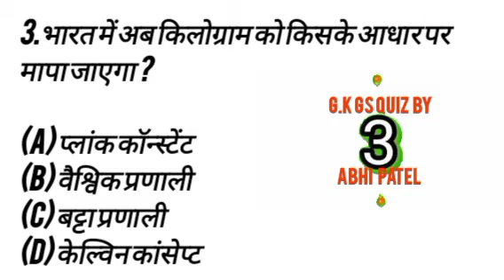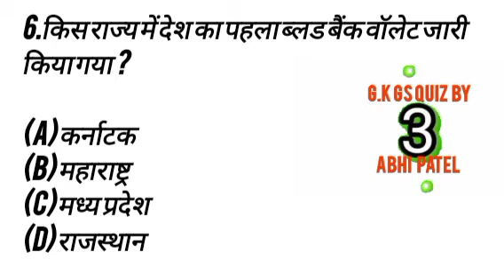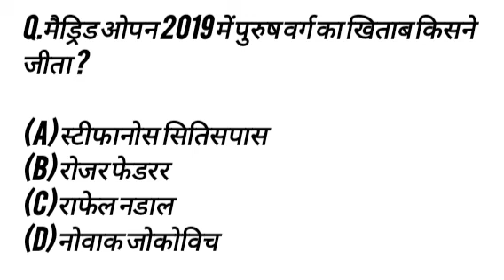very important GK for ssc railway police exam upsc psc jpsc uppcl GD CONSTABLE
Your Queries 👇👇
1. GK
2. General Knowledge
3. Important GK Questions and answer for 4. Competitive Exams
5. Quiz Test
6. br gk study
7. Important gk
8. Quiz test
9. competitive quiz
10. competitive general knowledge